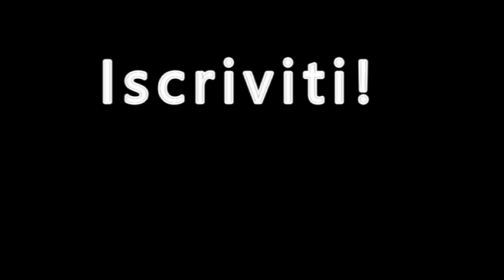Venerdì della quarta settimana di Quaresima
Anno Liturgico, Rito Antico

da: dom Prosper Guéranger, L'anno liturgico. - I. Avvento - Natale - Quaresima - Passione, trad. it. P. Graziani, Alba, 1959